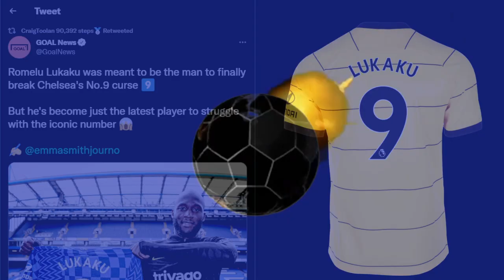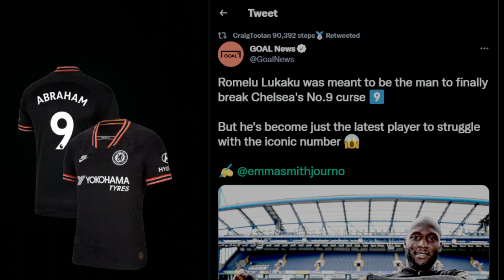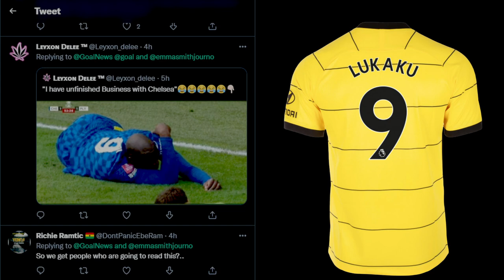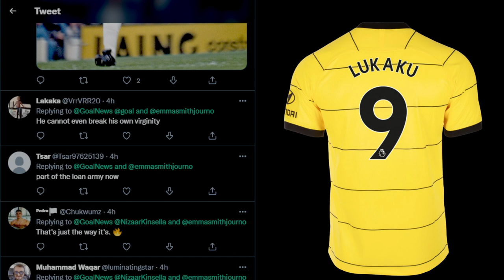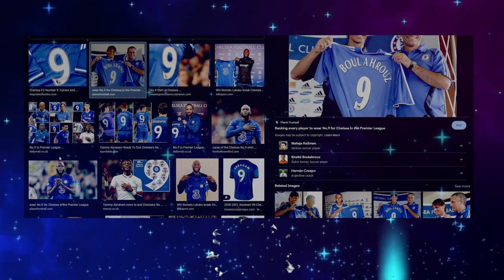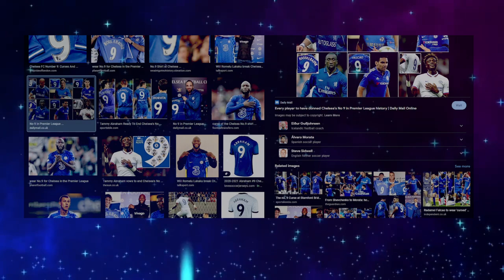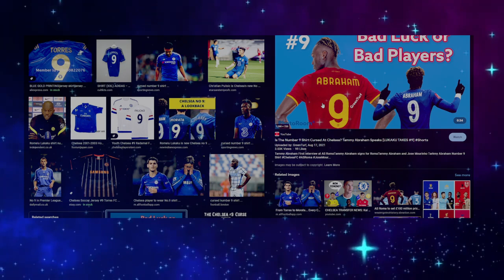Is #9 Shirt Really Cursed at Chelsea? Chelsea To Retire Number Nine? Lukaku Flopped?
Chelsea FC Squad numbers debate
Is the number nine shirt cursed at Chelsea?
Why Lukaku flopped and Tammy Abraham succeeded?